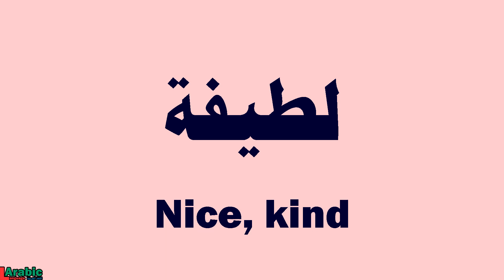Nice in Arabic | لطيف - لطيفة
Learn the pronunciation of the Arabic word "لطيف" , which means "Nice" in English.